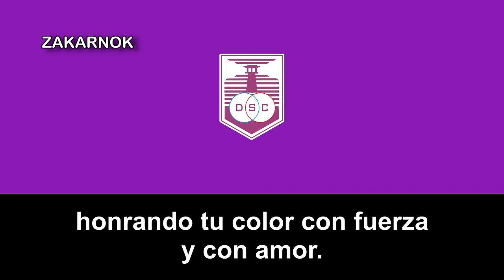Himno del Defensor Sporting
Página oficial del club:
Defensor Sporting Club, comúnmente llamado Defensor Sporting, es un club polideportivo de la ciudad de Montevideo. Es producto de la fusión el 15 de marzo de 1989 del Club Atlético Defensor (fútbol y baloncesto, fundado el 15 de marzo de 1913) y el Sporting Club Uruguay (baloncesto y atletismo, fundado el 14 de septiembre de 1910).

El club posee influencia en Punta Carretas (barrio originario del club Defensor) y principalmente en el barrio Parque Rodó (lugar en donde Defensor se trasladó y construyó su estadio, y donde se originó Sporting). La sede principal del club se ubica en 21 de septiembre de 2362 (ex sede del club Sporting), a unas pocas cuadras del estadio, mientras que aun se conserva la sede de Jaime Zudañez 2537 (ex sede del club Defensor), destinada para actividades menores.

El club disputa actualmente la Primera División del Campeonato Uruguayo de fútbol y, en baloncesto, compite en la Liga Uruguaya de Básquetbol. Como resultado de la fusión, se le atribuyen los logros de Defensor y de Sporting en ambas disciplinas, considerándose como la continuación de los mismos en sus respectivas ramas.

Dentro del fútbol, es local en el Estadio Luis Franzini y además, el Defensor Sporting obtuvo varias veces el Campeonato Uruguayo.